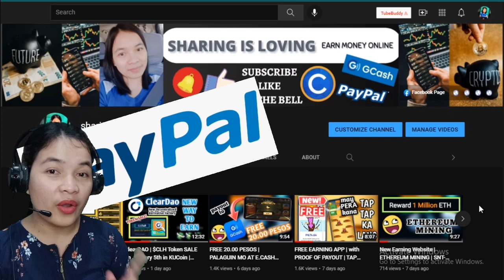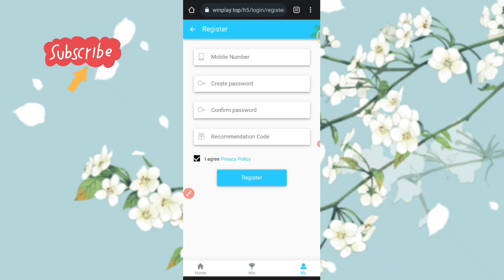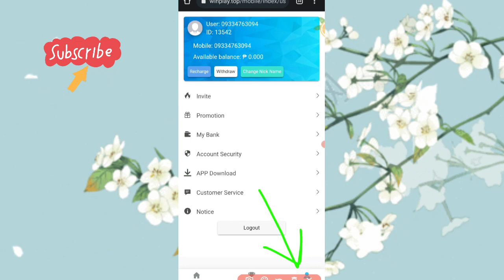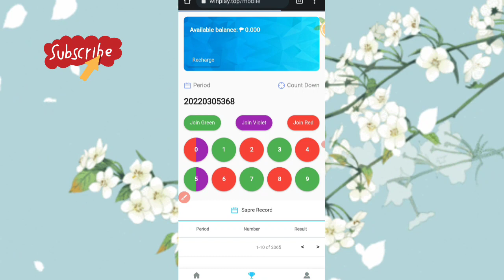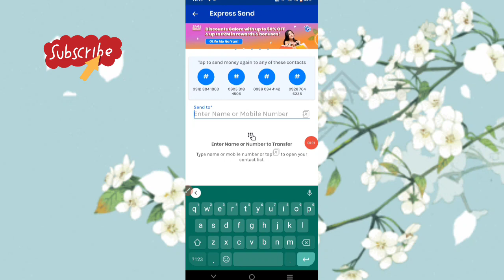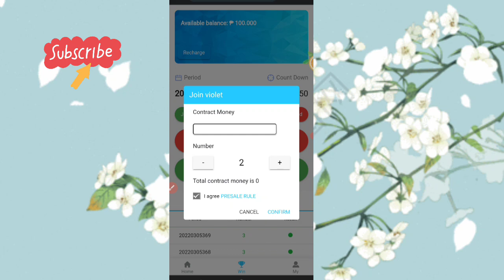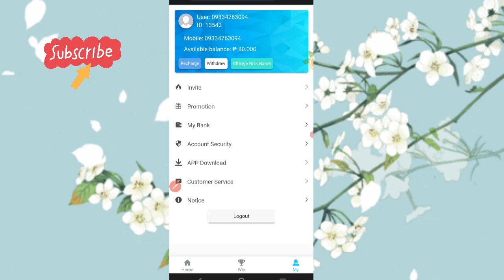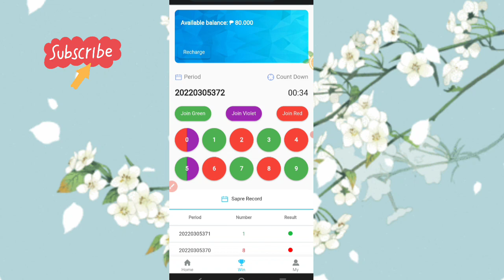PUMILI LANG NG KULAY MAY PERA KANA | GAMIT ANG CELFON MO | PAYOUT TO GCASH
5 PERSONS WILL GET 500 PESO GCASH

ref code: RC8WYY22P
5a96747cad9cbe031cd23375
GCASH LINK free 50 pesos